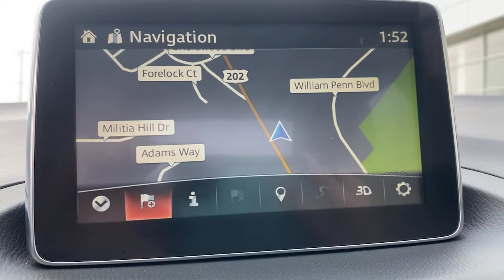2015 Mazda Mazda3 Phoenixville, Malvern, Downingtown, Glen Mills, West Chester, PA 19591A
Deep Crystal Blue Mica Used 2015 Mazda Mazda3 available in West Chester, Pennsylvania at Infiniti of West Chester. Servicing the Phoenixville, Malvern, Downingtown, Glen Mills, area.
2015 Mazda Mazda3 s Grand Touring - Stock#: 19591A - VIN#: JM1BM1W38F1260816

Recent Arrival! 2015 Mazda Mazda3 s Grand Touring s Grand Touring Blue Reflex Mica FWD SKYACTIV 2.5L 4-Cylinder DOHC 16V 6-Speed ManualOne Owner, Bose Surround Sound System.CARFAX One-Owner. 25/37 City/Highway MPGAwards:* 2015 KBB.com 10 Best Late-Model Used Cars Under $15,000 * 2015 KBB.com 10 Most Awarded Cars * 2015 KBB.com 10 Coolest New Cars Under $18,000 * 2015 KBB.com Best Buy Awards Finalist * 2015 KBB.com 10 Best Sedans Under $25,000 * 2015 KBB.com 10 Tech-Savviest Cars Under $20,000 * 2015 KBB.com Brand Image AwardsReviews:* In the world of compact cars the Mazda3 is the true driver's bread and butter. Available in 2 unique models including a 4-door sedan with up to an EPA-estimated 41 MPG Hwy and a 5-door hatchback with a spacious interior. From sporty wheels to its sleek clear-lens taillights, Mazda3 masterfully blends function with design. Heated side mirrors, unobtrusive rain-sensing windshield wipers and bright-tipped dual exhaust outlets are just some of the standard features that sit atop the stylish 18-inch alloy wheels on s Grand Touring. Mazda3's cabin was designed to excite before you even rev the engine, boasting a spacious interior; stylish, ergonomic seating and a dashboard full of available features including dual-zone automatic climate control and a one-touch power moonroof, Keyless Entry & Start System and Welcome Lighting System, heated front seats and an 6-way power adjustable driver's seat, 60/40 split fold-down rear seating. Mazda's SKYACTIV-G gasoline 2.0L engine produces efficient-yet-uncompromised performance, or for even more power choose the motorsports-proven 2.5L engine on 4-door and 5-door models. Both come available with 6-speed manual or 6-speed automatic transmission. Enjoy crisp, immersive sound delivered through an available 9-speaker Bose Centerpoint Surround Sound System with AudioPilot ambient noise compensation technology. An available infotainment system with navigation can also connect you to Pandora, Stitcher, and Aha internet radio. With the available Bluetooth hands-free system with voice command, making and receiving calls is as easy as pushing a button and saying hello. You can also receive and reply to text messages with 20 preloaded messages with phones that can integrate with this feature. Source: The Manufacturer Summary* If you're seeking a compact sedan or hatchback with fun driving manners, great fuel economy, and class-above looks and features, the Mazda3 is an excellent choice. That Mazda's compact car starts under $18,000 and retains its value very well is icing on the cake. Source: KBB.com* Precise handling; very good fuel economy; quick acceleration; top crash safety scores; refined interior with intuitive controls; available hatchback body style; many advanced features are available. Source: EdmundsSee the rest of our inventory at infinitiofwestchester.com.